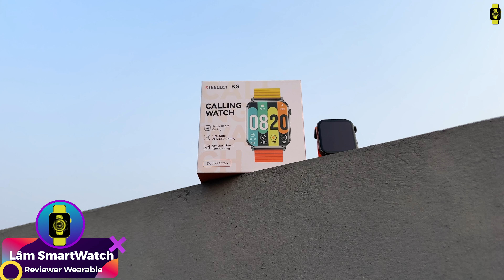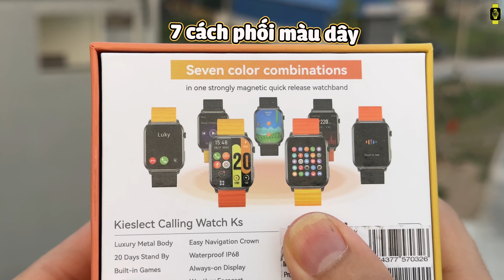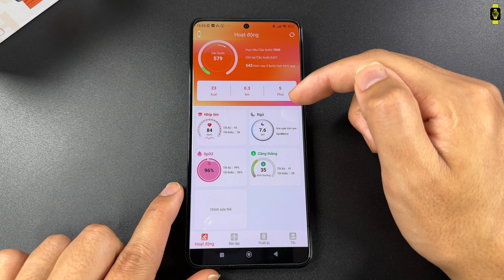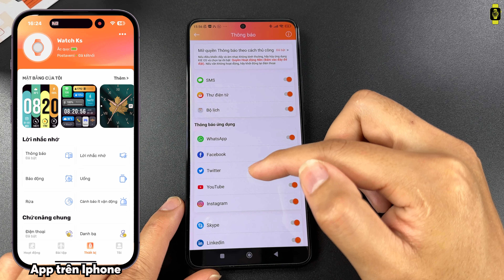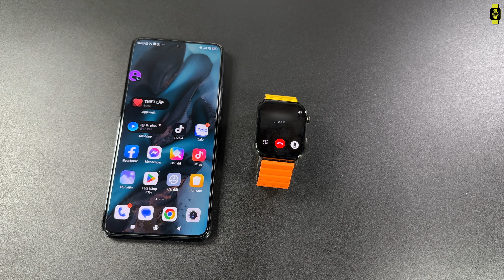Kieslect KS : Mượt + Đẹp như Apple Watch Mà Giá Quá Ngon (Giveaway)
Đánh giá trên tay mở hộp review smartwatch đồng hồ thông minh giá rẻ trên 1 triệu Kieslect KS.  Smartwatch có kiểu dáng như Apple Watch Series 8, màn amoled sài cực mượt nâng cấp từ Kieslect KR PRO, Kieslect KR và Kieslect K11.
0:00 - Giới thiệu
0:26 - Thông số Kieslect KS
1:46 - Màn hình
2:33 - Thiết kế
3:50 - Giao diện
9:12 - Kết nối điện thoại
10:45 - Test nghe gọi
11:16 - Theo dõi sức khỏe
12:25 - Pin thực tế
12:52 - Đánh giá cá nhân